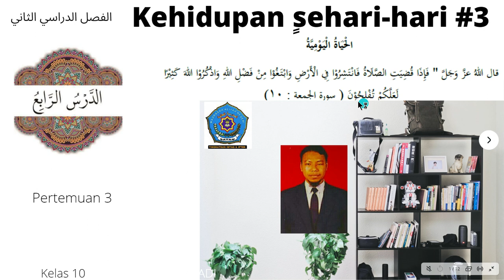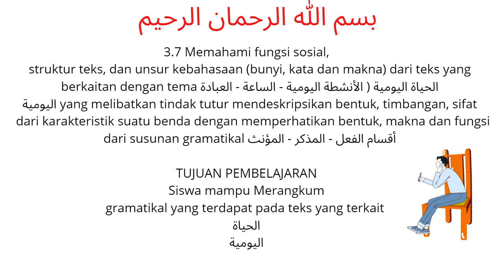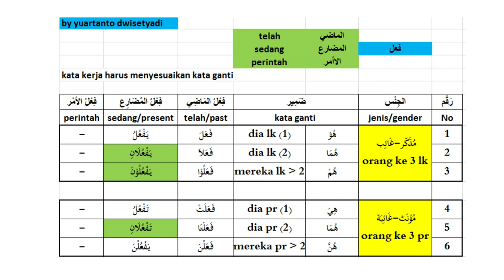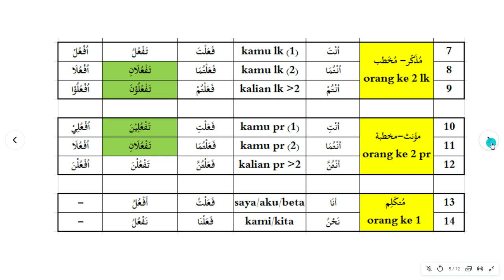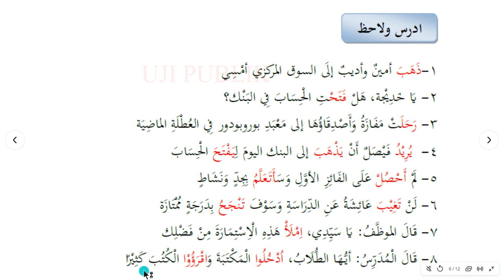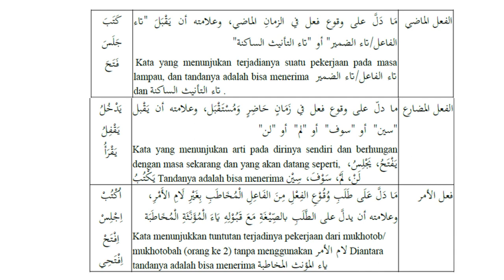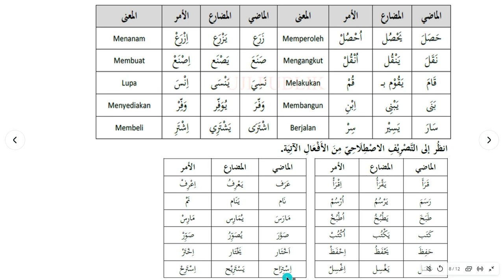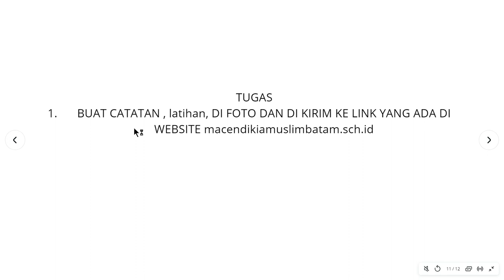3 7 tashrif fiil madhi alhayah alyaumiyah 10 smt2 #3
3 7 tarkib alhayah alyaumiyah smt2 #3
buka link web macendikiamuslimbatam.sch.id pilih bahasa arab X